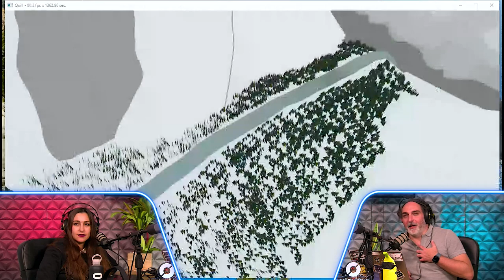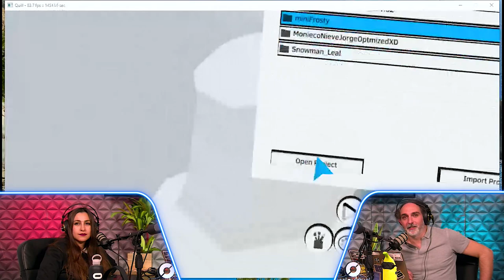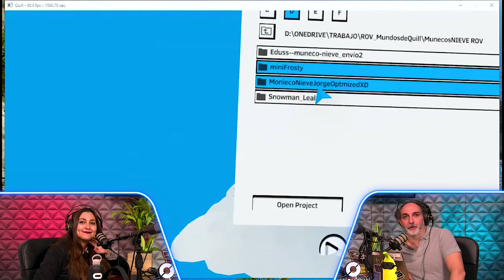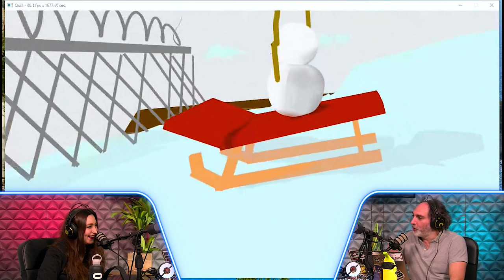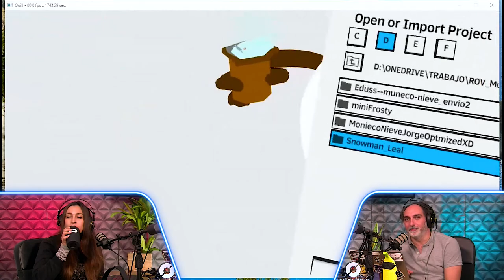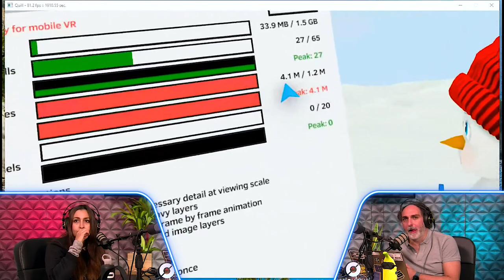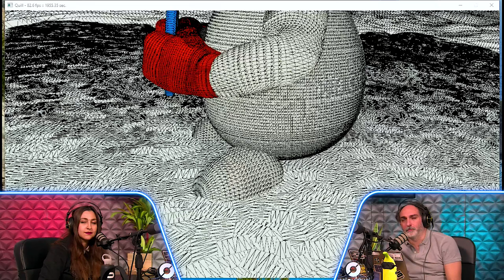Los Mundos de Quill ✨ #13 - Muñecos de Nieve Pintados en Realidad Virtual con Daniel M. Peixe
En este episodio Daniel Martín Peixe analiza los tres muñecos de nieve enviados por la comunidad creados con Quill, ¡y hay mucho talento virtual entre los rovianos!⛄

Y si aún no lo has visto, aquí te dejamos el tutorial para crear estos muñecos de nieve: